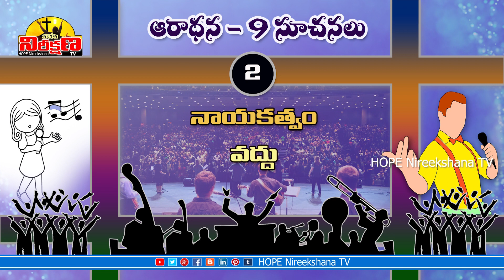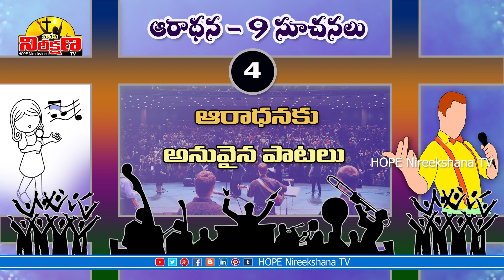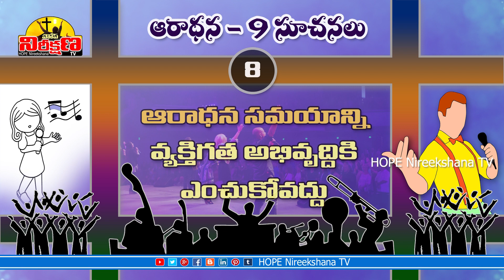9 Wonderful Tips for Worship Leaders | చర్చి ఆరాధనలో పాల్గొనే వారికి 9 సూచనలు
చర్చి ఆరాధనలో పాల్గొనే వారికి 9 సూచనలు
గొప్ప సువార్త గాయకులు కావాలనుకునే వారికి అద్భుతమైన టిప్స్
9 BEST TIPS FOR CHRISTIAN WORSHIP LEADERS
BEST TIPS FOR CHRISTIAN WORSHIP LEADERS
great tips for church worship leaders to become a wonderful worshipers

ఈ వీడియో మీకు నచ్చినట్లైతే తప్పకుండా మీ మిత్రులకు షేర్ చెయ్యగలరు.

Voice Over                  : Prasanth Nathala
Script and Narration : Dr Vijaya Lakshmi N
Tech Support             : Pratheek Nathala
Presented By             : HOPE Nireekshana TV

Background Pics Credits:

christmas service at the Transfiguration Cathedral,
City_First_Church_worship_2015
Dream_City_Church_worship_team
International_Church_of_Christ_worship author JamieBrown2011-Rockfordmark, Worship_Assemblies_of_God_Samoa - Tautinoga
Wikipedia and Pixabay Images